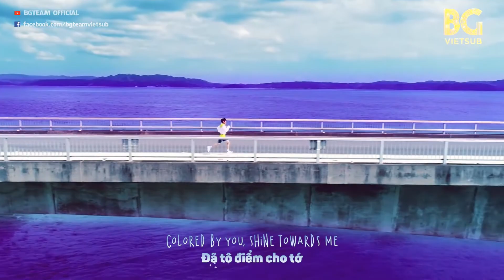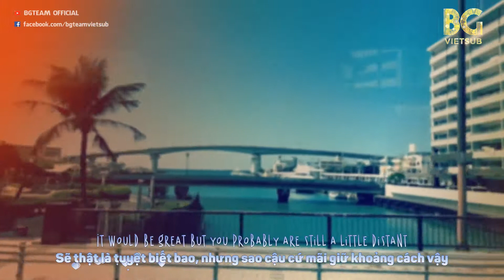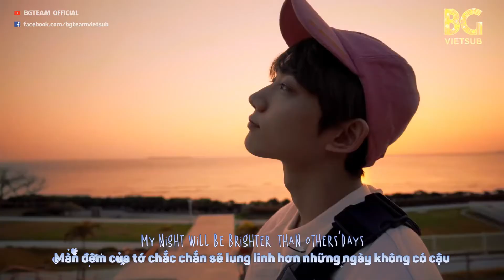[BG TEAM] [Vietsub + Engsub] Hyeongseop x Euiwoong - Love Tint